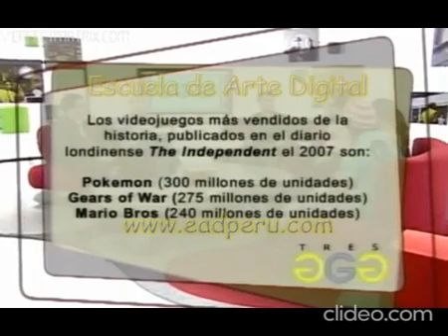Entrevista 3G Plus TV - Creadores de videojuegos Parte 3/4